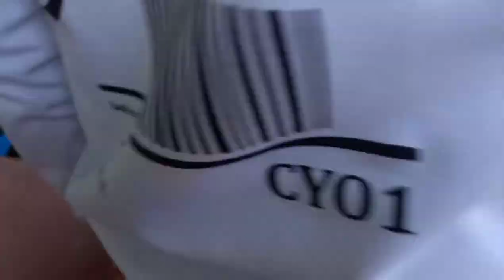Hello from Mumbai 👋 || Mumbai part 2 || #9 || Mumbai vlog.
Hey guys in this vlog we are in Mumbai and this Is 2 part of Mumbai tour do not forget to watch first part .